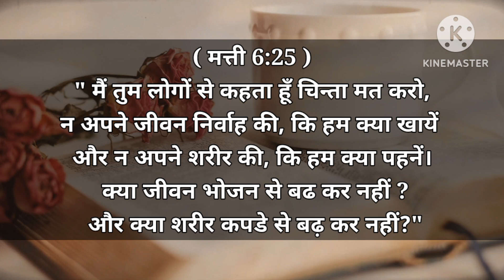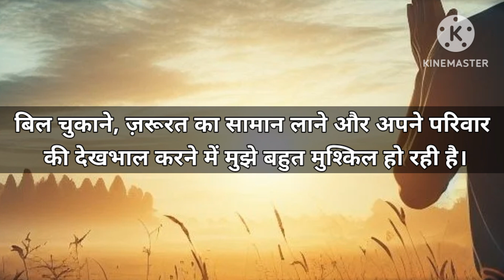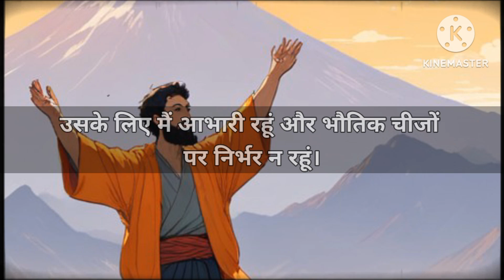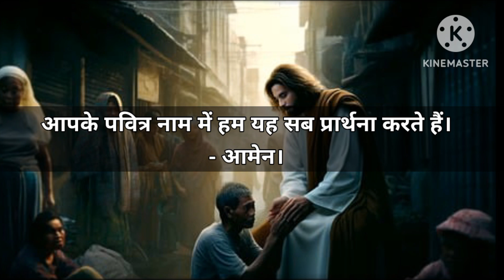आर्थिक समस्याओं से छुटकारा पाने के लिए शक्तिशाली प्रार्थना | Financial Problems Prayer in Hindi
"इस वीडियो में प्रस्तुत है एक शक्तिशाली प्रार्थना जो आपके आर्थिक समस्याओं को दूर करने में मदद कर सकती है। ईश्वर से प्रार्थना करें और उनकी कृपा से अपने वित्तीय स्थिति को सुधारें। यह सरल हिंदी प्रार्थना आपके दिल को शांति और आत्मविश्वास देगी।

हमारे इस चैनल में आप सुबह शाम इस प्रार्थना को जरुर सुनें प्रभु आपको आशीष दे सहायता और मदद करेगा

morning prayer for kids
morning prathna
morning prathana
binti
subah ki prathna in hindi
hindi prayer
sham ki prayer
morning prayer hindi
prarthana
sham ki prathna
bible
bible stories
bible stories for kids
bible project
bible study
bible movies
bible song
bible calls
bible vachan
bible vasanam
bible vachan in hindi
bible vachanam
bible vachanangal
bible vachan status
bible vachan song
bible vachan gota duniya mein
bible vachanangal in malayalam
bible vachan marathi
bible vachan hindi mein
bible vachan video
bible vachan audio
bible vachan aaj ka
bible vachan whatsapp status
bible vachan wala
bible anmol vachan
bible the vachan
bible vachan bible vachan
bible vachan bataiye
bible changai vachan
christian bible vachan
bible vachan gota duniya me
bible vachan for healing
vachan from bible
bible verses for sleep
bible verses
bible vachan
bible verses for strength and peace of mind
bible verses for protection
bible verses for strength
bible verses for healing
bible verses in hindi
bible vachan nepali